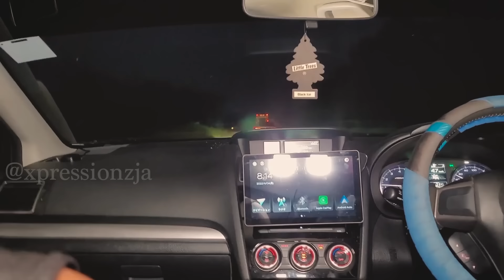The Bartender - (1) First Trimester